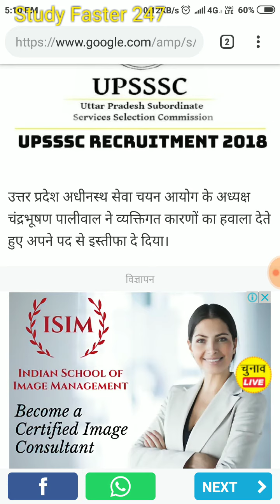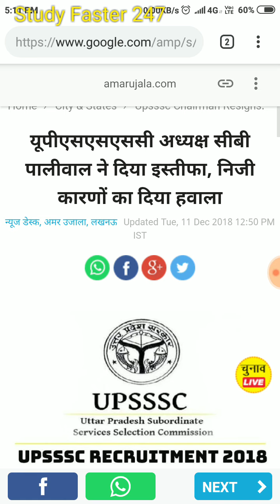Shocking || UPSSSC Latest news Update || UPSSSC Chairman Resigns